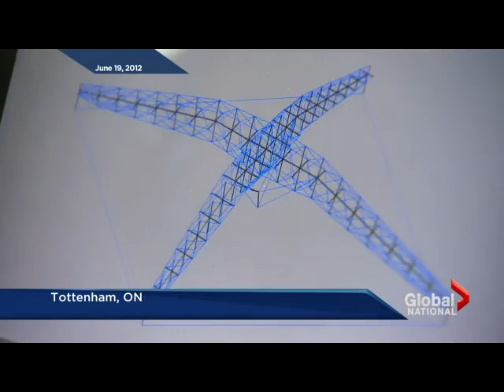Human-powered helicopter wins prize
A Canadian team has built a human-powered helicopter and claimed an elusive aviation prize. Christina Stevens reports.